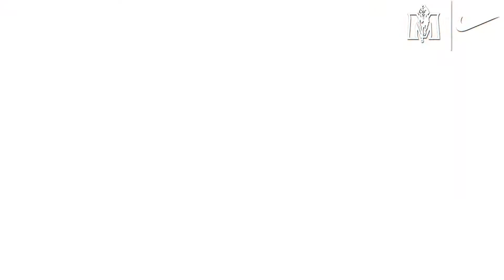Racers Football | 2020-21 OVC Championship Hype Video